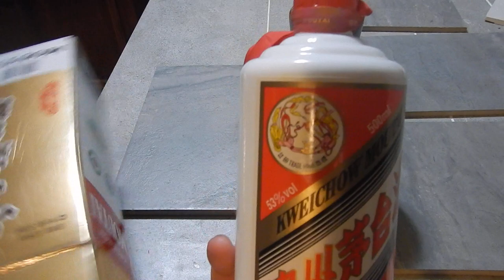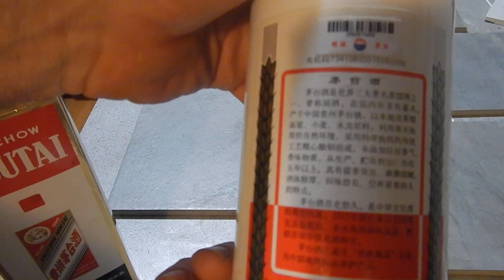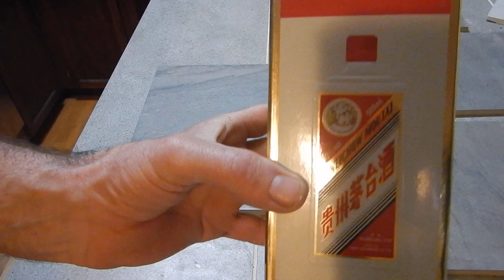getting wasted off a bottle of Kweichow Moutai (The Canadian way of Intoxication - part 2)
this did not work out the way me expected it to be going - Battery went dead on take 1 - now it be seem to me that the reason why Chinese have few drunks is for 1 simple reason - Ya got to be some kind of scientist to open cause Me cant seem to get it ta work - OK Ya all know me don't drink and that be reason me don't understand how to make alcohol pore out of the bottle - cause me never learn how and be reason ton don't drink be same as i - they not know how to make it work - why i have the bottle of beer i bought in memory of Hobo Stobe - cant seem to twist the freeken cap off his beer - leave it to the Chinese to come up with some security mechanism to opening a freeken bottle of Booze -